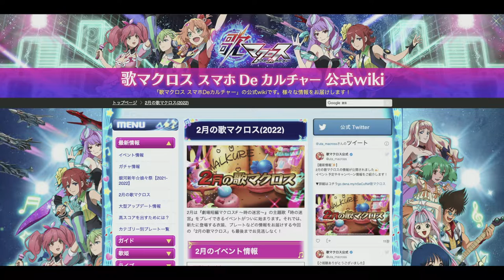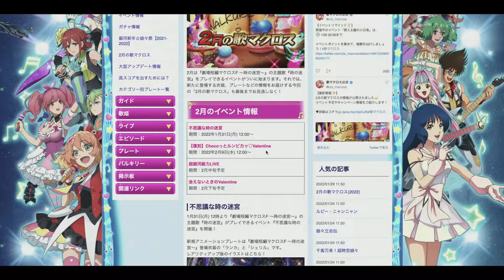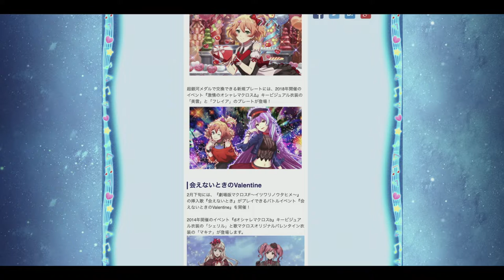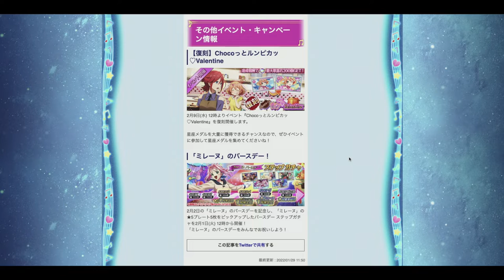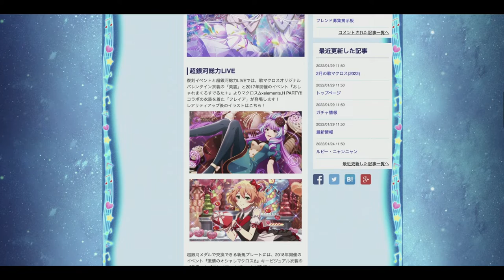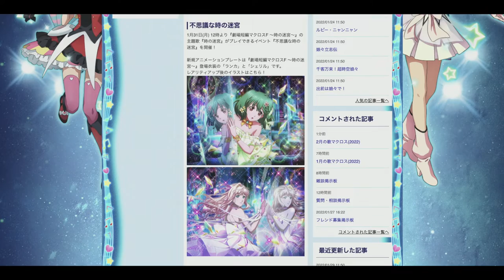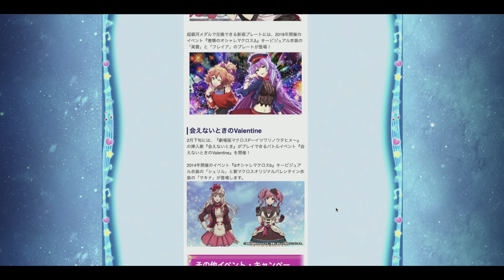【歌マクロス Updates】February 2022 Events (2月)